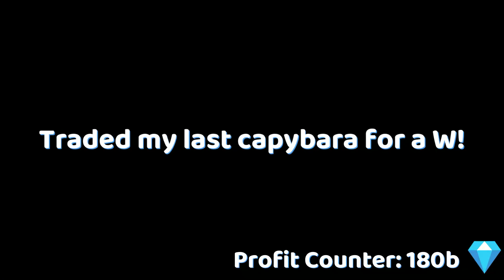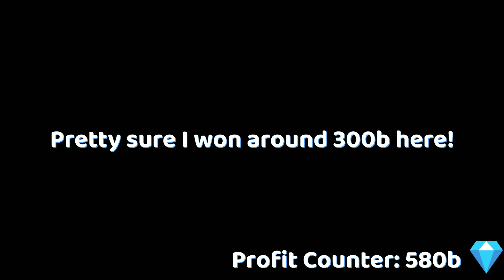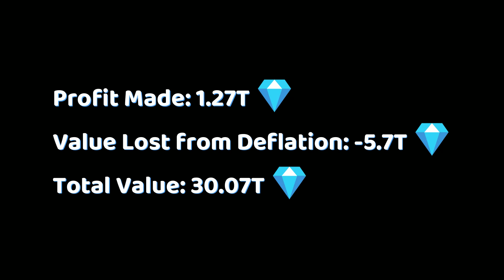*😭LOSING VALUE😭* Trading Montage #38 - Pet Simulator X!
Roblox Username: 1uminance
The Official, Most Accurate, and Most Popular Pet Simulator X Value List